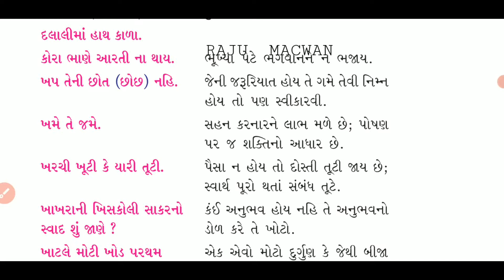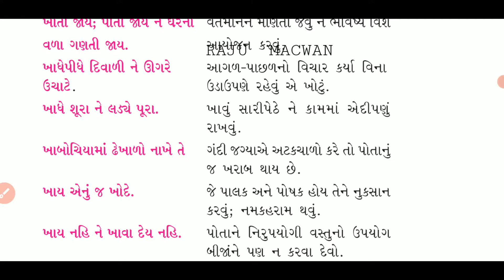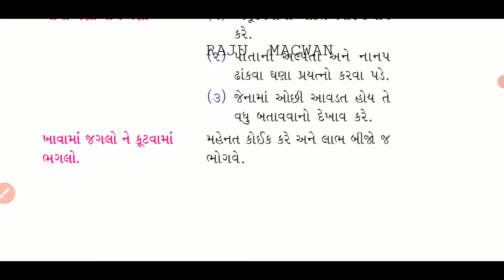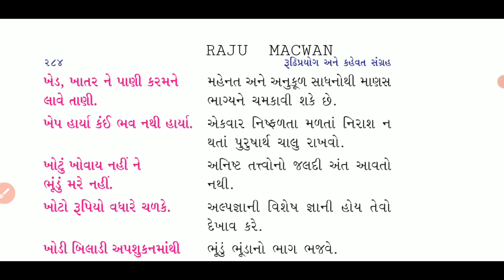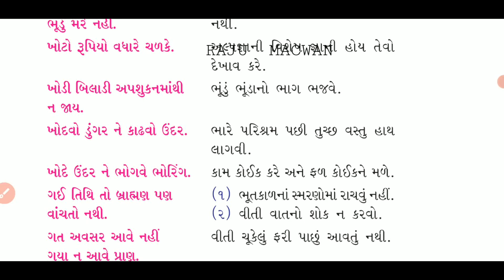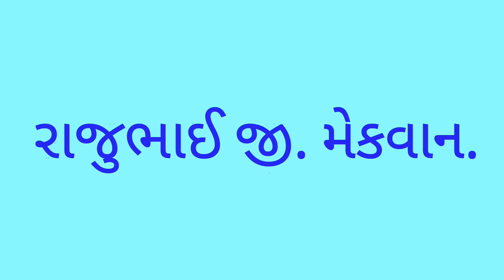ગુજરાતી★કહેવતો💐 "ખ" વણૅ પર આધારિત કહેવાતો💐